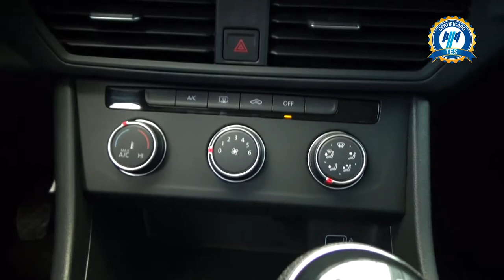Volkswagen / Jetta / 2019 - 1000